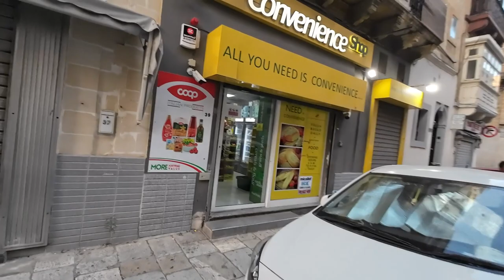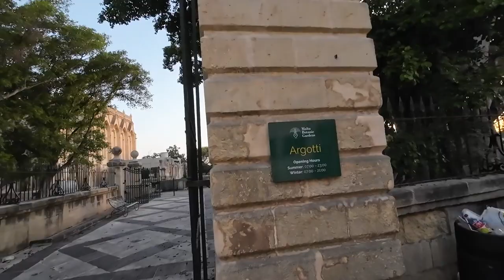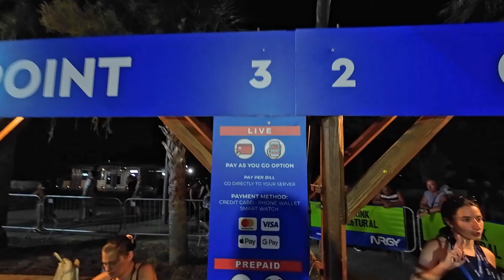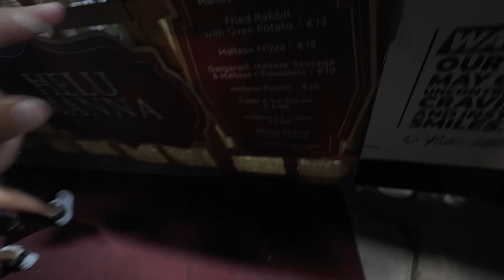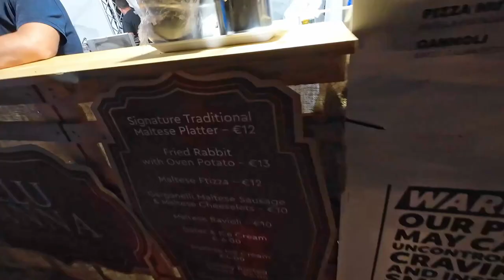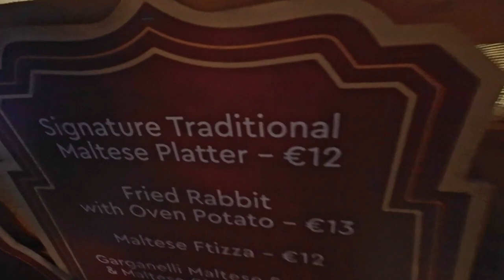Ep84 My kids throw a surprise fireworks party over Malta on my Birthday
I'm a retired Korean American school teacher on a 84 day trip solo through Europe. I love traveling and have traveled the world but this is the first time I'm traveling alone for the first time and I wanted document my travels.  I was little afraid at first traveling alone but have started to enjoy the challenges and adventures of traveling along for such a long time.

In this episode, I am exploring Malta for the first time on my 59th birthday and my kids throw a surprise birthday party fireworks over Malta.  I also try some traditional Maltese food at a Mr. Bean's Food Fest.